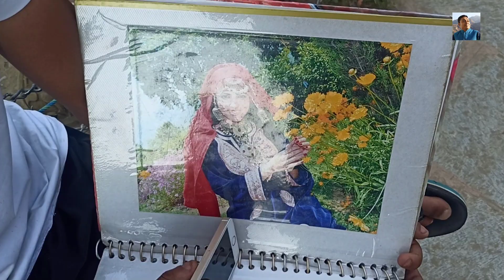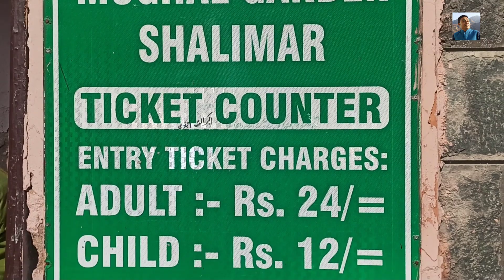অপরূপ “শালিমার মোঘল গার্ডেন”,ভূস্বর্গ কাশ্মীর,Magnificent “Shalimar Mughal Garden”, paradise Kashmir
ভূস্বর্গ কাশ্মীরের শালিমার বাগ হল শ্রীনগরের একটি মুঘল বাগান। এর অন্যান্য নাম হল শালিমার গার্ডেন, শালিমার বাগ, ফারাহ বক্স এবং ফয়েজ বক্স এবং আশেপাশের অন্যান্য বিখ্যাত শোর লাইন গার্ডেন হল নিশাত বাগ। বাগানটি ১৬১৯ সালে মুঘল সম্রাট জাহাঙ্গীর তার স্ত্রী নূর জাহানের জন্য তৈরি করেছিলেন। বাগটিকে মুঘল উদ্যানপালনের উচ্চ স্থান হিসাবে বিবেচনা করা হয়। একে শ্রীনগরের মুকুটও বলা হয়। পরবর্তীতে সম্রাট জাহাঙ্গীরের পুত্র সম্রাট শাহজাহান, পিতার এই বাগানের সৌন্দর্যে মুগ্ধ হয়ে এর আদলে তৈরি করেন পাকিস্তানের লাহোরে আরেকটি শালিমার গার্ডেন। অপরটি রয়েছে দিল্লীতে। দেখুন ভিডিও। এটি ৮ম পর্ব। কোন তথ্য জানতে কমেন্ট করুন।